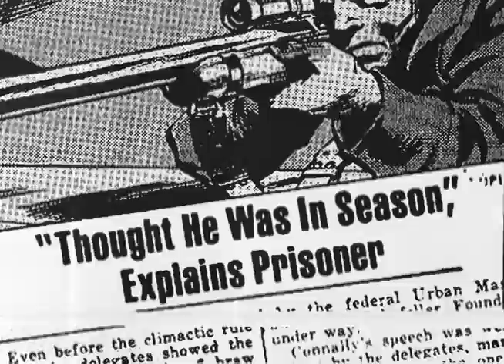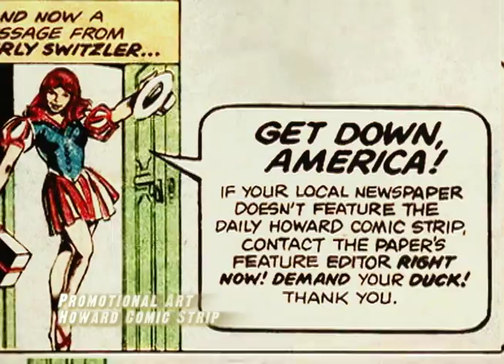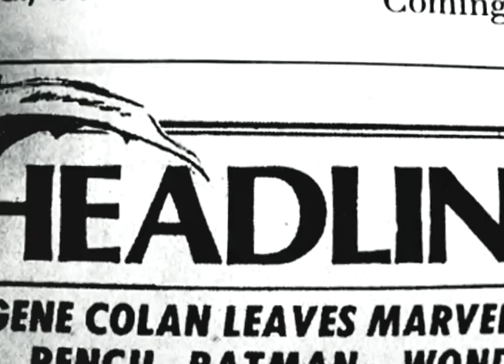Gene Colan on Howard The Duck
Gene Colan reflects on his time drawing Howard The Duck. A special preview clip from my ongoing documentary on Colan. A look back at the fowl presidential candidate who ran for office in a world he never made. LOL!